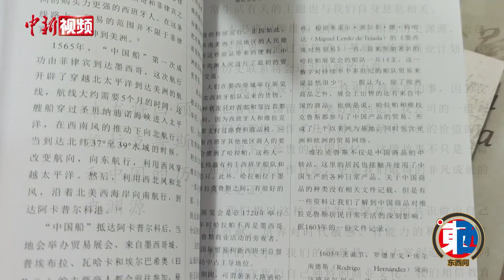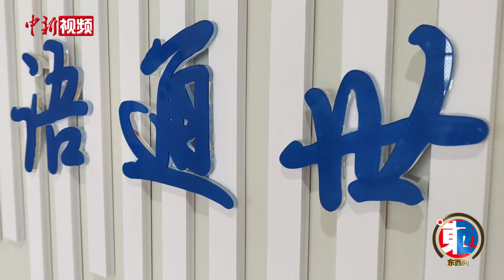【东西问】斯蒂文：拉美与中国，为何文化差异创造机遇？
20多个小时的飞行时长，逾10个小时的时差，迥异的语言与历史文化……拉丁美洲与中国曾是彼此眼中遥远又神秘的地域。

随着“一带一路”倡议不断深入，作为全球中高收入新兴和发展中经济体最为集中的地区，拉丁美洲吸收中国投资的规模越来越大，成为中国海外投资第二大目的地。

常州大学拉美研究中心研究员、阿根廷籍教师斯蒂文·索特雷近日接受中新社“东西问”独家专访，讲述了中拉双方在“文化协同”概念下，促进民心相通的“第三条路”。